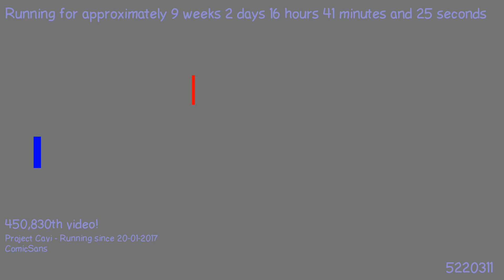1495132695 - Webdriver Cavi - H2